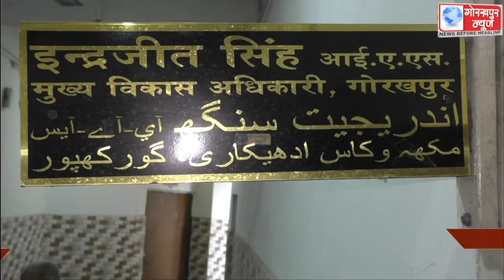सीडीओ की अध्यक्षता में सम्पन्न हुई जिला युवा कार्यक्रम सलाहकार समिति की बैठक,नेहरू युवा केन्द्र में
सीडीओ की अध्यक्षता में सम्पन्न हुई जिला युवा कार्यक्रम सलाहकार समिति की बैठक,नेहरू युवा केन्द्र में युवा गतिविधियो के संचालित किये जाने पर हुई चर्चा, कहा,गांवो में गठित हो किशोरी मंच